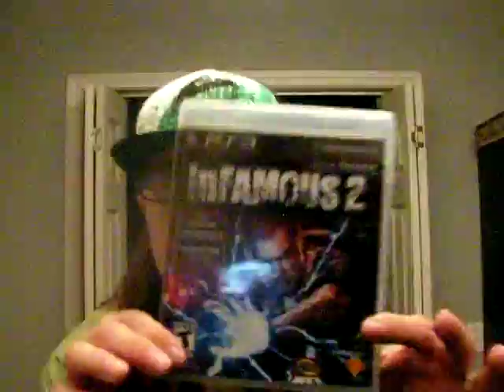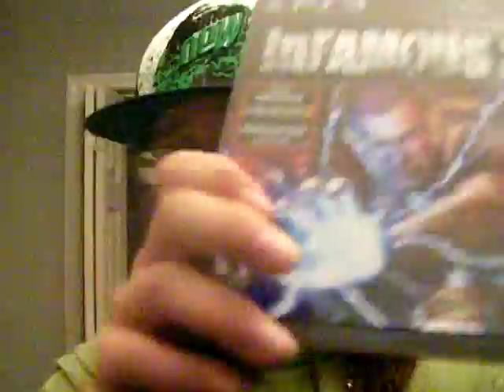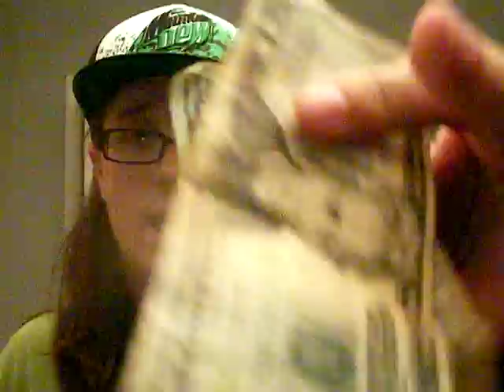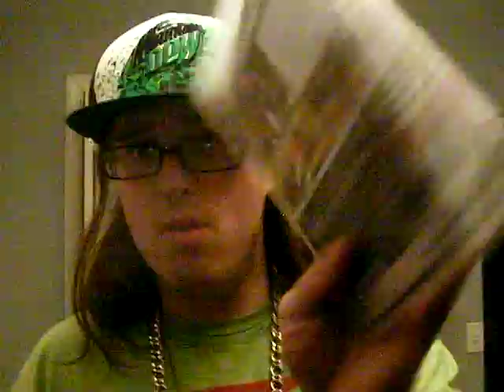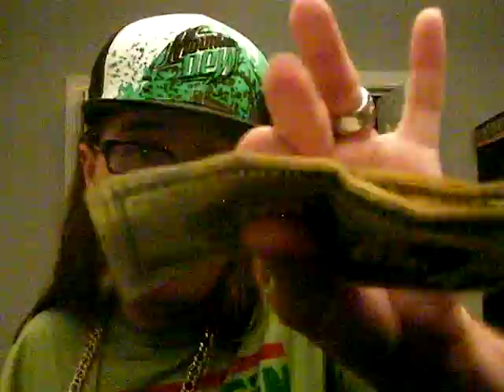Mountain Dew Typhoon 6-12-11!